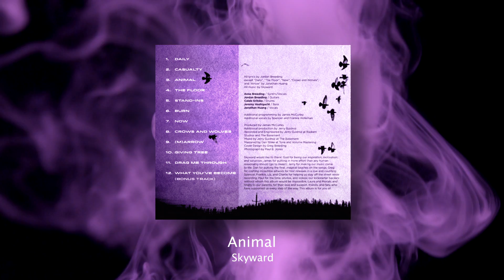Animal - Skyward (Official Audio)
The official audio for "Animal", track 04 of Skyward's self-titled, debut LP and the first pre-release single.

Produced by James McCurley
Engineered and Mixed by Jerry Guidroz
Mastered by Dan Shike

New album, "Skyward" is out now!